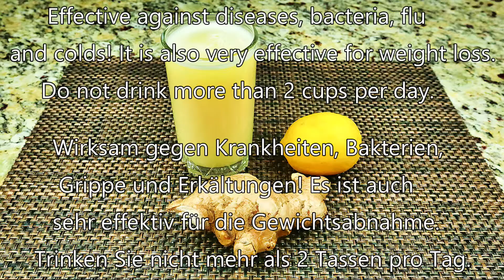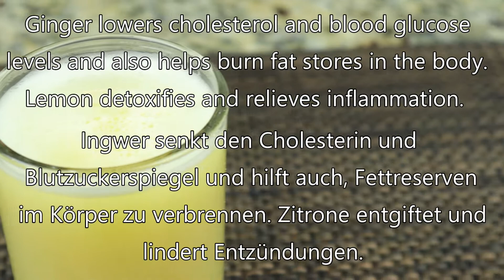STARKE IMMUNBOMBE! Nur 2 natürliche Inhaltsstoffe zur Unterstützung des Immunsystems Ihres Körpers!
Nur 2 natürliche Zutaten! Ein starkes Getränk zum Schutz des körpereigenen Immunsystems! Wirksam gegen Krankheiten, Bakterien, Grippe und Erkältungen! Es ist auch sehr effektiv für die Gewichtsabnahme. Trinken Sie nicht mehr als 2 Tassen pro Tag. Bei Überempfindlichkeit gegen die Inhaltsstoffe dieses Getränks seien Sie äußerst vorsichtig und konsultieren Sie Ihren Arzt! Wenn dir dieses Rezept gefallen hat und du mehr Videos auf diesem Kanal sehen möchtest, like es bitte. Teile dieses Video! Kommentare schreiben! Gesundheit!
Ingwer senkt den Cholesterin- und Blutzuckerspiegel und hilft auch, Fettreserven im Körper zu verbrennen. Zitrone entgiftet und lindert Entzündungen.
Wirksam gegen Krankheiten, Bakterien, Grippe und Erkältungen! Es ist auch sehr effektiv für die Gewichtsabnahme. Trinken Sie nicht mehr als 2 Tassen pro Tag.
Freunde können, wenn Ihnen das Video gefallen hat, dem Kanal helfen:
📢 Teile dieses Video mit deinen Freunden in sozialen Netzwerken. Netzwerken + Rezept wird auf Ihrer Seite gespeichert!
👍 Bewerten Sie das Video! 👍 - das ist angenehm und wichtig für mich für die Entwicklung des Kanals!